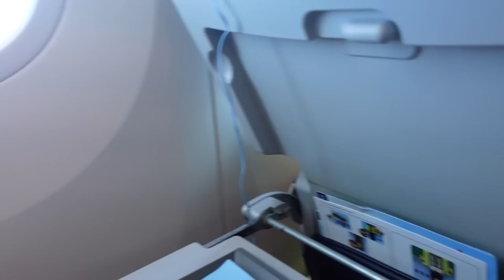Travelling To Florida & Our First Day! ✈️ | The Radford Family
Here's how we travelled to Florida as a family of 26 and what we got up to on our first day ☺️